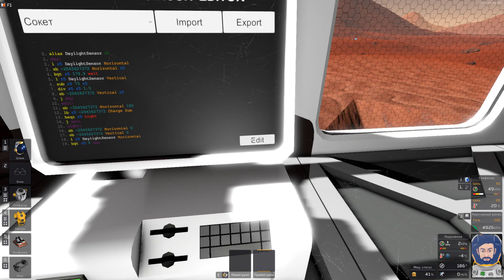Обзор обновления Station Ears в игре Stationeers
Обзор обычного обновления Stationeers. Полный список изменений на русском языке в группе КВ.